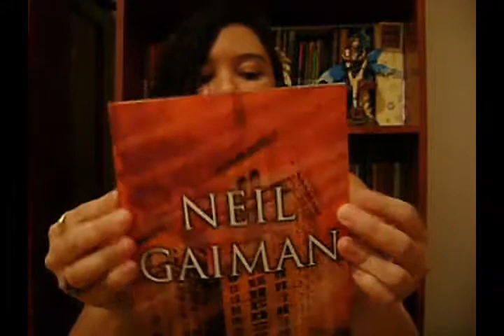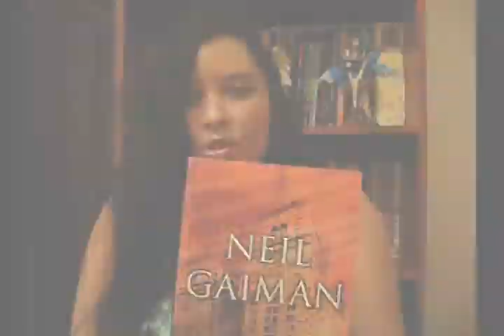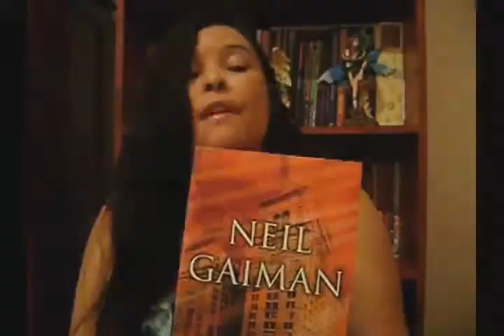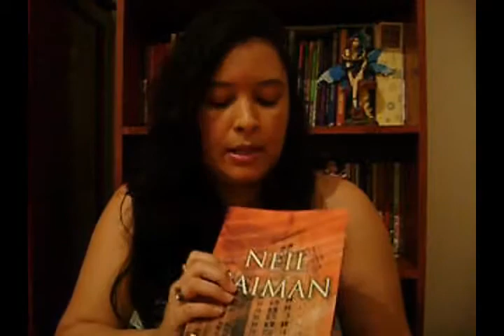VLOG Alcateia#10 - Deuses Americanos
Hoje a escritora Eddie Van Feu fala sobre o livro "Deuses Americanos" de Neil Gaiman